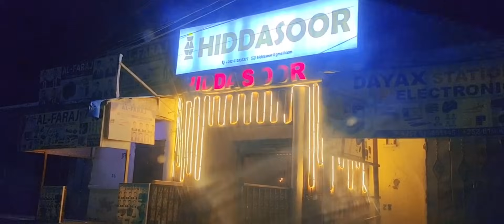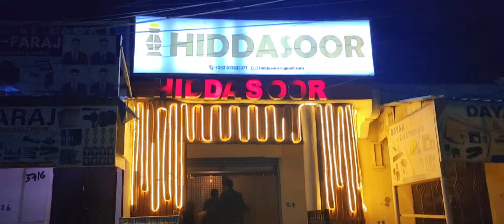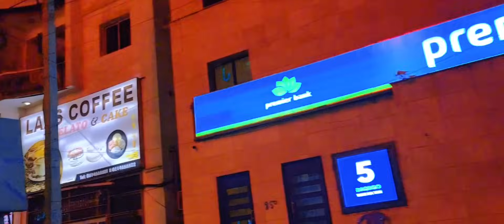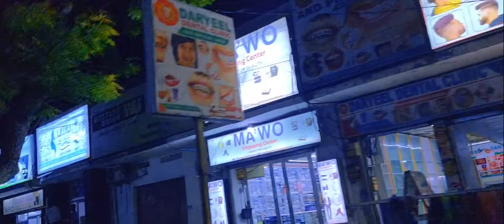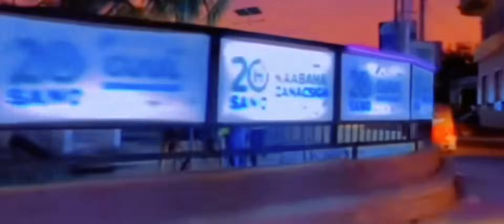farxiyotawakal VLOG ANIGA IYO QAAR KA MID AH